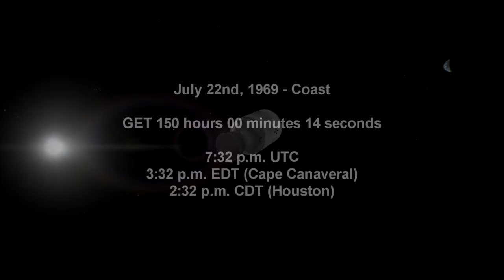Apollo 11 Complete Real-Time - 150:00 to 153:00 - Coast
The Apollo 11 crew perform a small midcourse correction with just RCS (the timing of the simulation correction is a bit different), but otherwise relax.